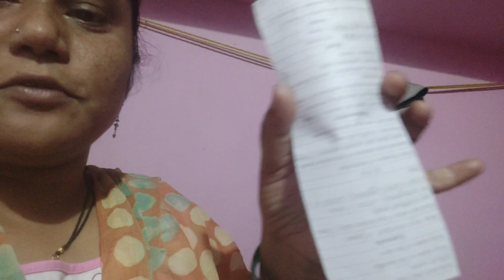school ki chhutti pad chuki hai 🤗🥰 ab jaenge Nani ke ghar#daily vlog please full watch my video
school ki chhutiyan pad chuki hai aap jaunga main Nani ke khoob sari majak karunga aur aapko block mein dekhne Ko bhi milega agar achcha Laga to please mere channel ko ek like comment share subscribe jarur